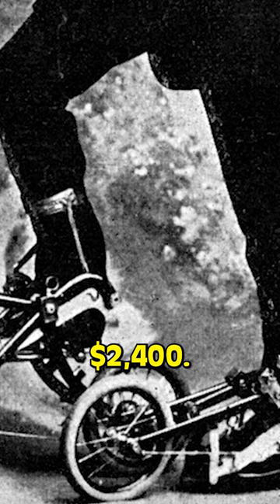Dark Photos From History That The Government Tried To Bury